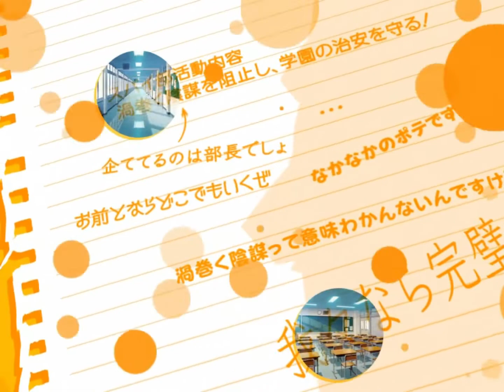ずっと未来も！ - 茶太 歌詞付き Full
風ヶ原学園スパイ部っ! OP フル
「ずっと未来も！」
歌：茶太
作詞：茶太
作曲：Morrigan
編曲：Morrigan